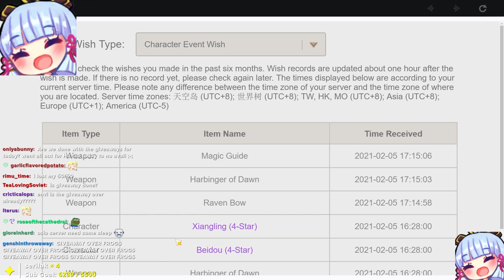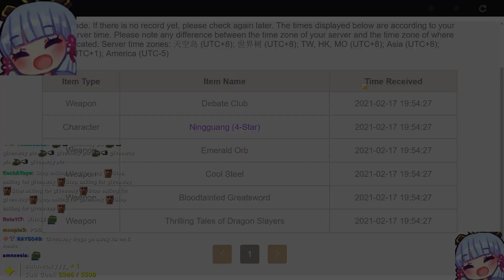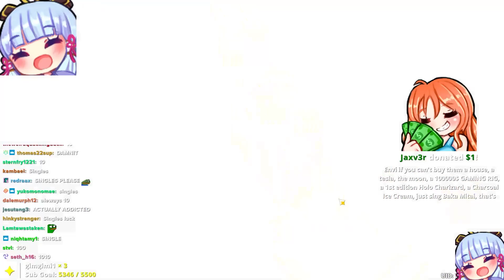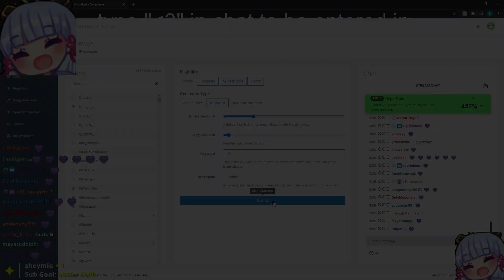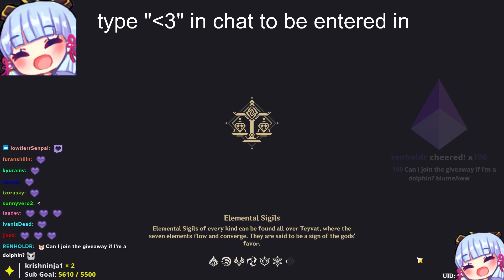BIGGEST Hu Tao Summons | Genshin Impact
📌 Timestamps 📌

00:00 | Intro
03:37 | Summons
08:50 | Outro